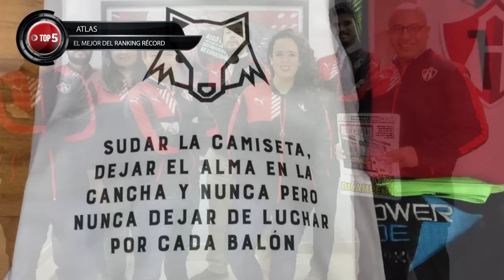Sambueza renueva por dos años con América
Te presentamos el Top 5 RÉCORD del jueves 26 de noviembre